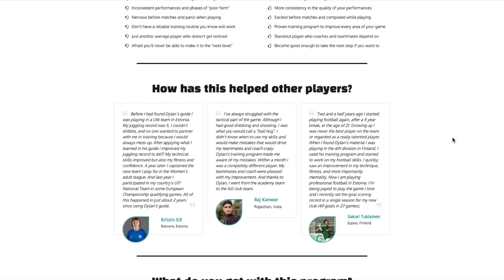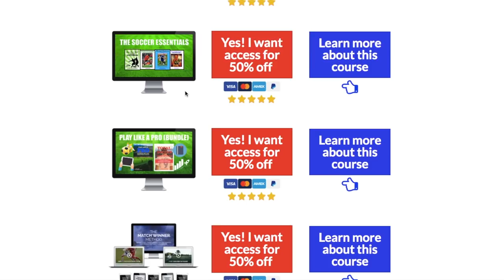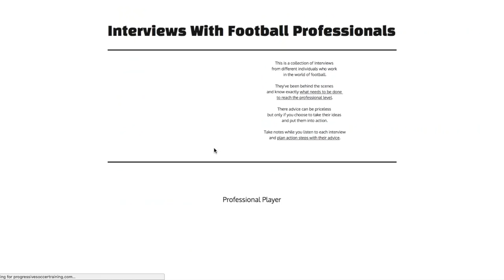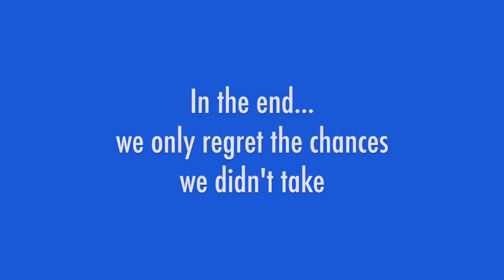I Got Arrested! (1 decision I made when I was 19) + Urgent Info*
I went through some dark times. I was hanging out with the wrong people, was constantly getting into trouble, and even got arrested a few times.

I won't tell you exactly what for because I'm so ashamed...

But...

That dark time lead me towards the light.

In this video, I'll explain how 1 decision I made when I was 19 years old made me successful for the rest of my life.

Special Promotion (September 9th, 12:00noon MST)

2) First 100 Buyers will receive free access to my new course: Soccer Success System (usually $67)

Dylan Tooby
Progressive Soccer

PS - In the end we only regret the chances we didn't take.

If you have any questions about the